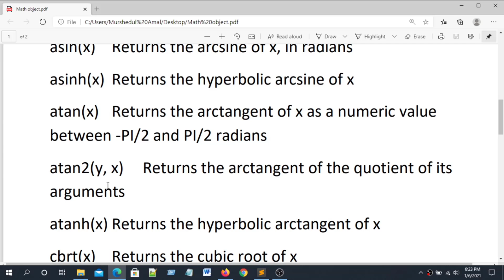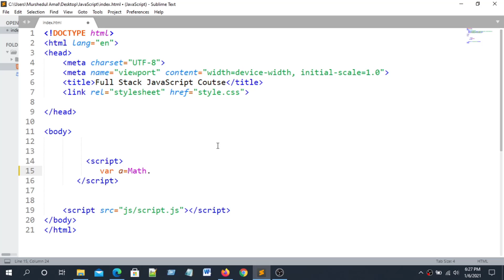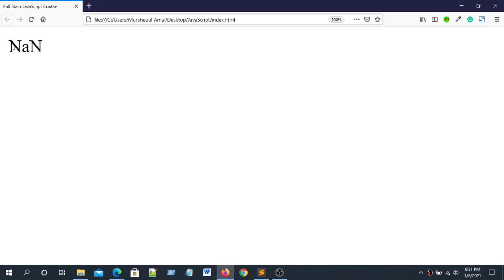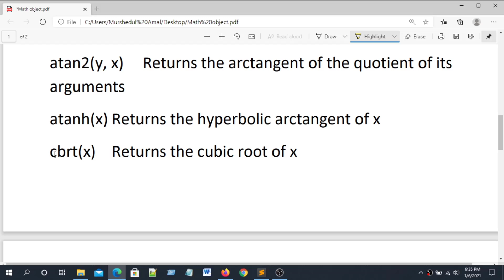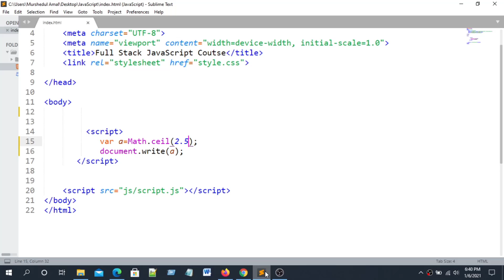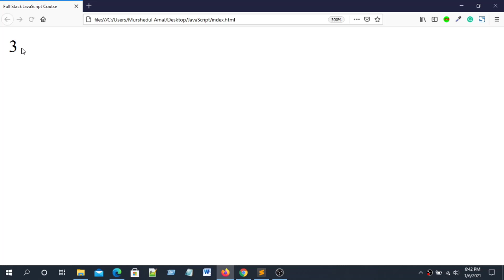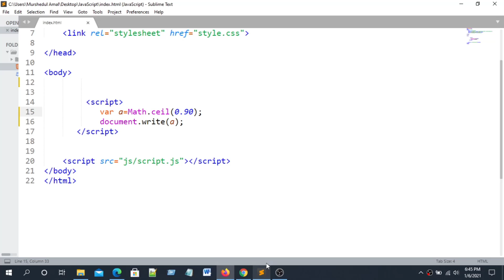Fullstack JavaScript Tutorial in Bangla 2021 Part 33 JavaScript Math Object 1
Fullstack JavaScript Tutorial in Bangla-2021 Part-33 JavaScript Math Object-1. In This Tutorial Series, You will learn what is JavaScript, how to use JavaScript, and how to be a Fullstack JavaScript Developer. I hope this tutorial series will so helpful for you to learn about JavaScript Programming Full Stack Development.

What I Cover In This Videos:
Today I'm trying to explain here so easily, What is JavaScript Math Object and how it works. So Keep watching and learn more tips and tricks about web design and development.

=== Curse Outline ===

1. Responsive Website Design

 - HTML 5
 - CSS 3
 - javaScript
 - jQuery

 - Design Clone
 - Responsive Design

2. Website Development

 - PHP
 - MySQL
 - OOP
 - PDO
 - Ajax
 - Login & Registration System
 - Facebook Development

3. WordPress customization

 - WordPress Install
 - Dashboard full
 - eCommerce project
 - membership project

4. WordPress Development - Full Course.